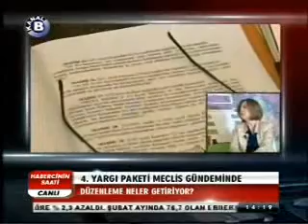CHP Uşak Mv. Av.Dilek Akagün Yılmaz'ın,KANAL B'de katılmış olduğu program videosu (27.03.2013)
CHP Uşak Milletvekili Av. Dilek Akagün Yılmaz, Kanal B'de yayınlanan, "Habercinin Saati programında 4.Yargı Paketini değerlendirdi.